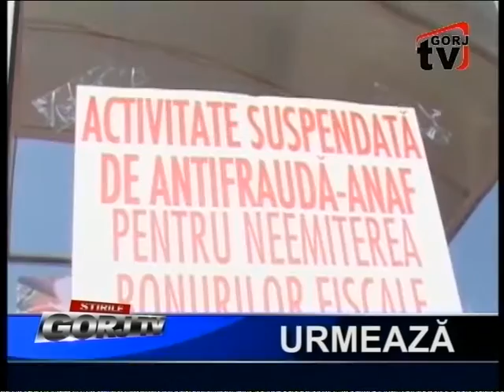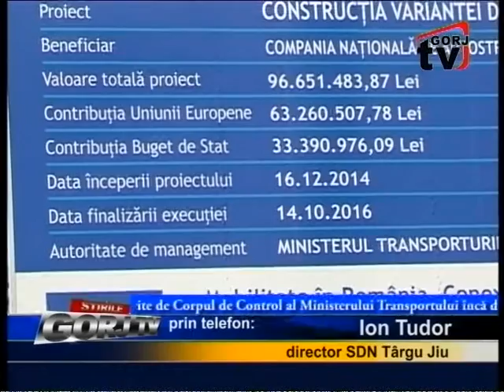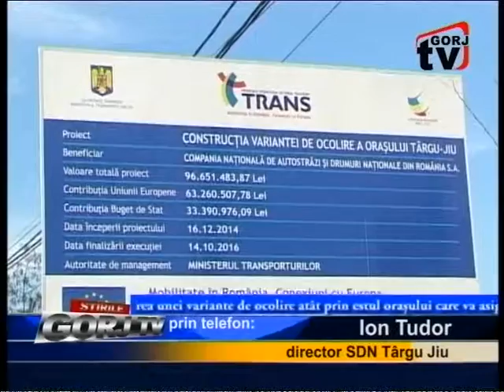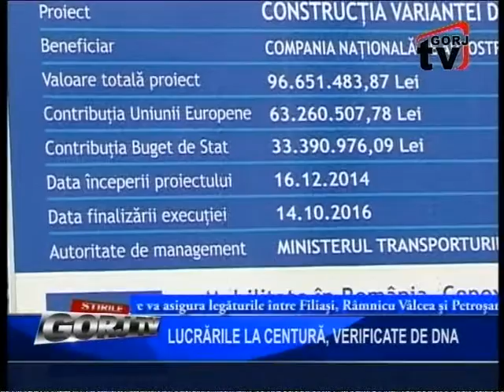STIRI 20 04 2016